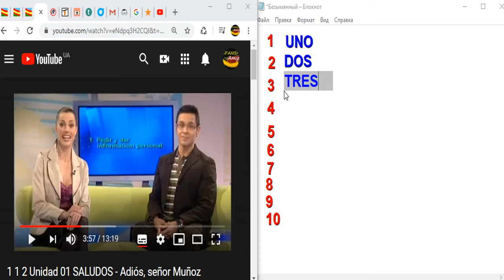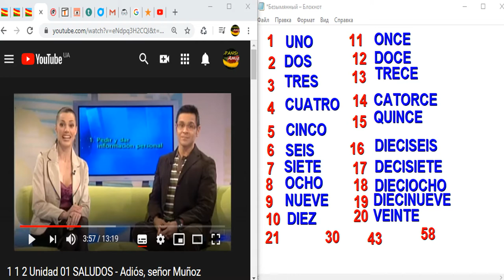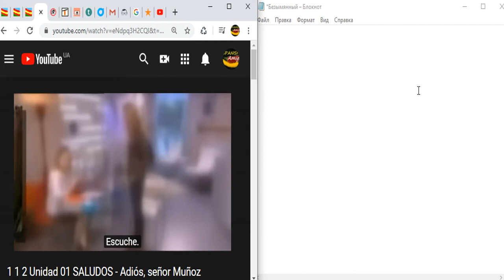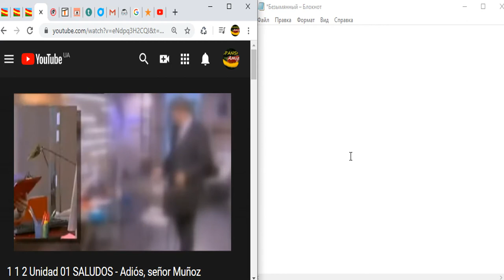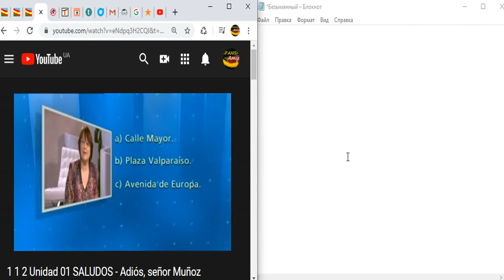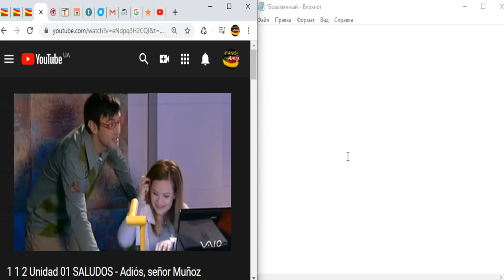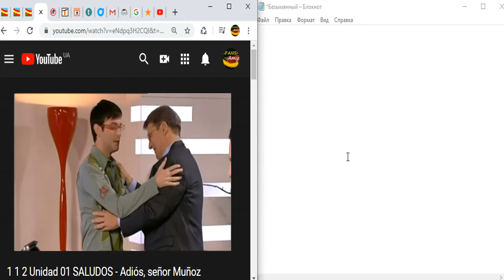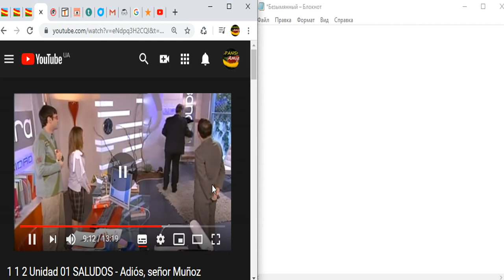Aprender español rápido y fácil Lección 5